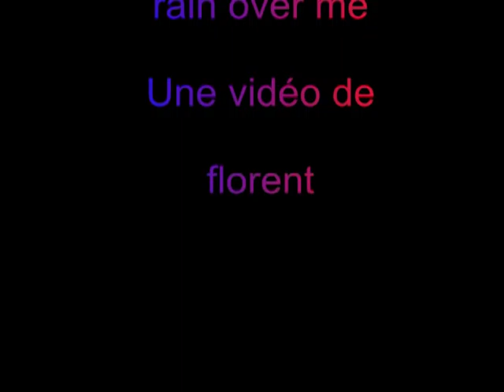roller skate park aubiere